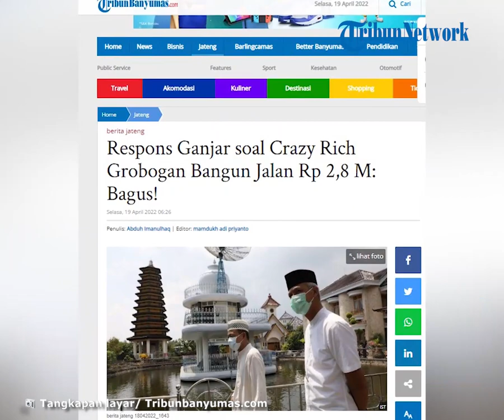Respons Ganjar Pranowo soal Crazy Rich Grobogan Bangun Jalan Rp 2,8 M: Bagus Itu Gotong-royong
TRIBUN-VIDEO.COM, SEMARANG - Gubernur Jateng Ganjar Pranowo mengapresiasi Crazy Rich Grobogan yang rogoh kocek pribadi hingga miliaran rupiah untuk bangun jalan kabupaten sepanjang 1,8 KM.

Hal itu diungkapkan Ganjar usai membuka acara Ramadan Fest, UKM Virtual Expo (UVO) 2022 dengan tema UKM Wow Anti Selow, di Gedung Gradhika Bhakti Praja, Senin (18/4). Sikap Joko Suranto, kata Ganjar, adalah contoh gotong royong.

“Bagus itu gotong royong,” kata Ganjar.

Setidaknya Rp2,8 miliar digunakan Joko untuk membangun jalan beton yang menghubungkan tiga desa di Kecamatan Karangrayung, Grobongan, Jawa Tengah.

“Jadi satu semangat agar kemudian semua jadi peduli. Kalau itu dilandasi keikhlasan bagus menurut saya,” ujarnya.

Sebenarnya, kepala daerah setempat juga telah menyiapkan perencanaan anggaran. Bahkan, kata Ganjar, Bupati Grobogan Sri Sumarni merupakan salah satu kepala daerah yang aktif dan berani meminjam anggaran pada bank untuk pembangunan infrastruktur.

“Bahwa kemudian antri banyak ya bisa jadi, karena Grobogan itu luas. Sekarang mau pinjem tapi ijinnya belum keluar dari kemendagri karena itulah cara yang dipakai melampaui cara biasa, bupatinya sregep banget,” pungkasnya.

Seperti diketahui, Joko Suranto merupakan pengusaha properti asal Grobogan, Jawa Tengah. Dia rela mengeluarkan uang miliaran rupiah untuk membangun jalan guna kelancaran mudik dirinya yang berdomisili di Bandung, Jawa Barat.

Adalah Joko Suranto, yang merogoh kocek hingga Rp2,8 miliar untuk membangun jalan umum sepanjang 1,8 kilometer.(*)

Artikel ini telah tayang di TribunBanyumas.com dengan judul Respons Ganjar soal Crazy Rich Grobogan Bangun Jalan Rp 2,8 M: Bagus!,
Penulis: Abduh Imanulhaq | Editor: mamdukh adi priyanto